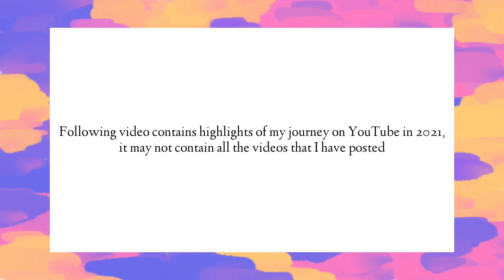Rewind 2021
Hello Viewers, so in this video I have highlighted all of my Journey in 2021.. In 2021 I made 60+ sketches with time of around 400+ hours... I hope you all will enjoy this Rewind 2021..